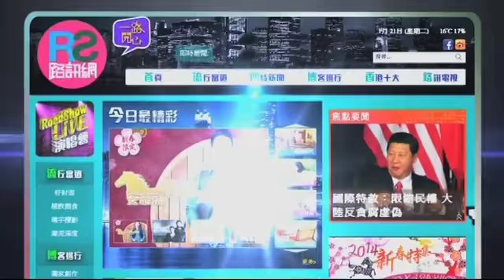【好封面】哈爾濱凍甩肺之旅(上)－RoadShow 路訊網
住在極寒之地的人是怎樣生活？哈爾濱由於鄰近俄羅斯，是中國最唔似中國的城市，凍到雪條都唔使雪，咁點瞓覺？